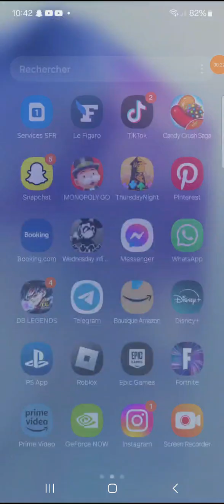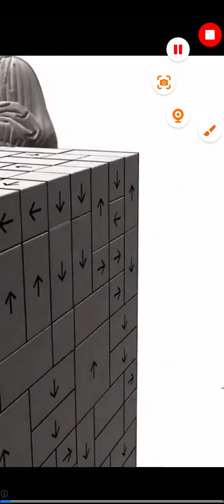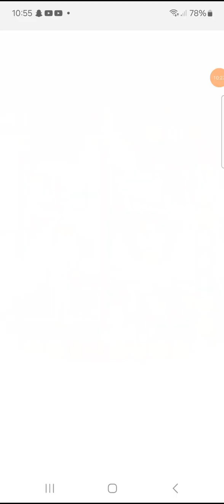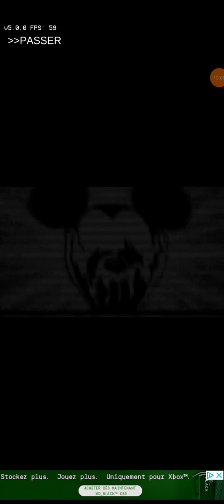friday night funkin sur mobile